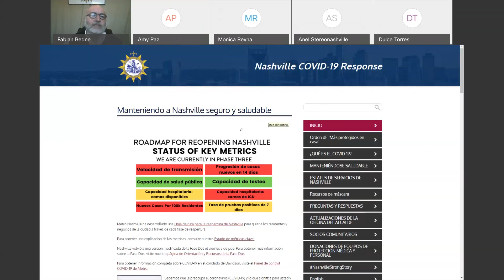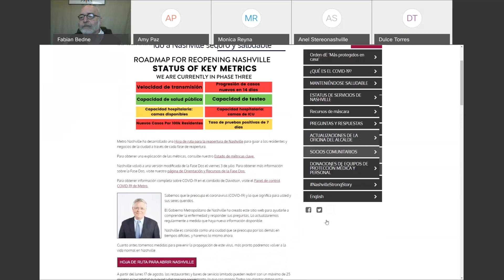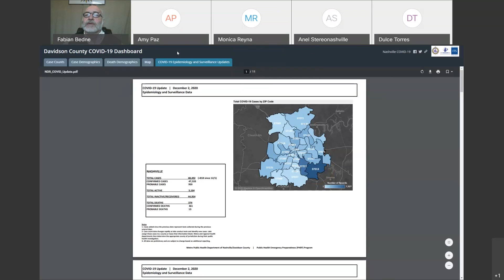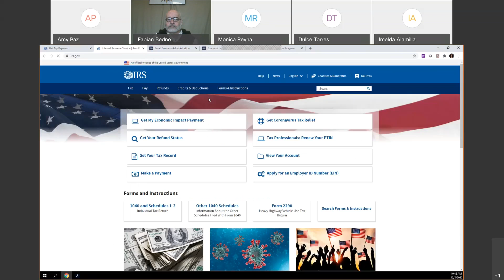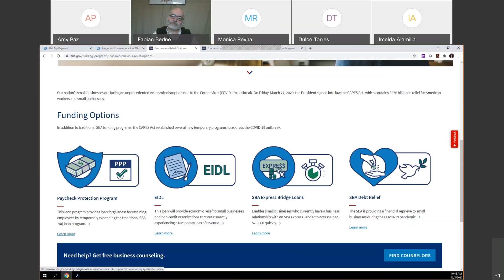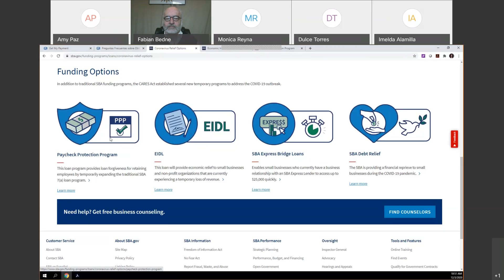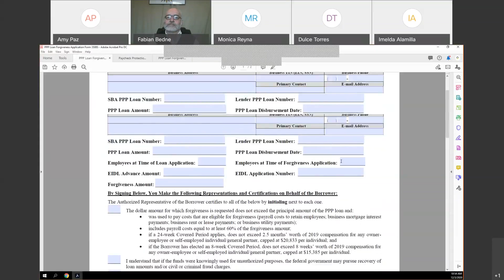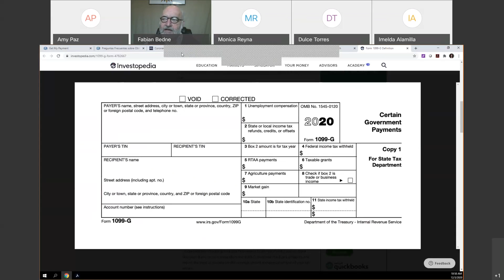12/03/20 Conferencia de Prensa en Español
Spanish language communication to the media concerning Nashville's response to the coronavirus pandemic.  From December 3, 2020.